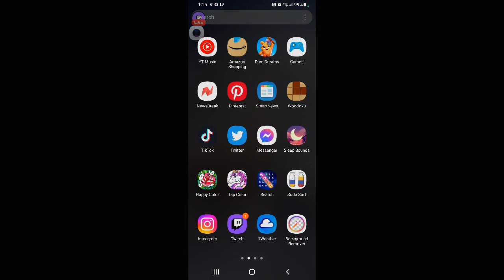Let's help Bendy escape his Nightmares! Part 2